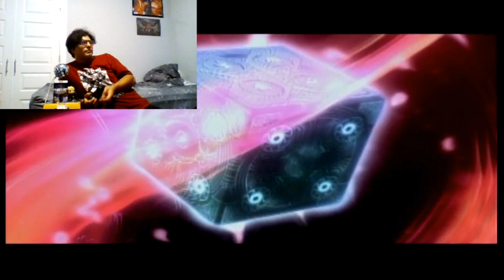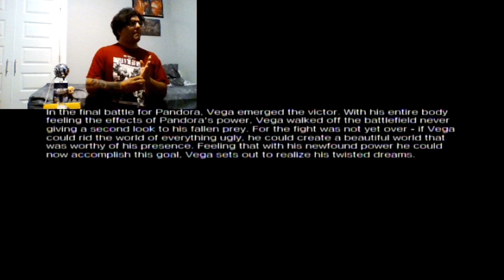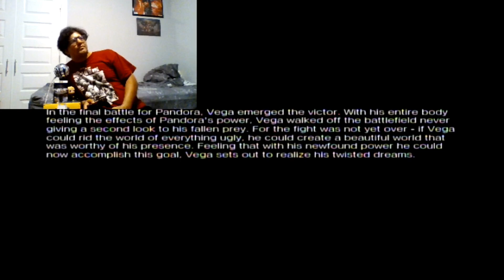LET'S PLAY: Street Fighter X Tekken - Vega/Balrog - Full Arcade Mode Playthrough (PS3)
Two worlds collide as both the Street Fighter series from Capcom and the Tekken series from Namco face off against each other in the greatest dream match up ever! Team ups you have always dreamed of are now a reality and are all fighting and are in search of Pandora's Box! In this video, I play through the Arcade mode with the team of Vega and Balrog. Enjoy and get ready for the next battle!

PSN: AJ_rules
Xbox Live: AJroxmySox
Switch Friend Code:
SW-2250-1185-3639